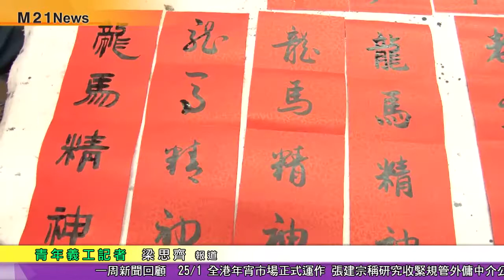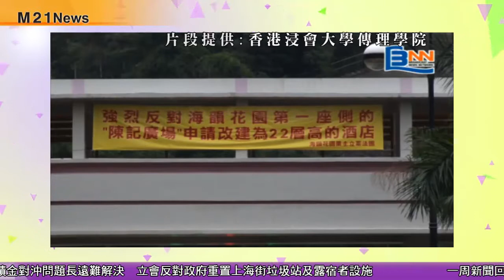《M21 NEWS》新年揮春迎馬年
每逢農曆新年不少家庭都會應節貼揮春，除咗有印好的，仲有書法家
幫人寫揮春，原來貼揮春的意思是把舊年不好的事送走。另外，深井陳記燒鵝酒家早前向城規會申請，將陳記廣場改建成一座22層高既酒店，有居民說區內配套設置不足擔心旅客數量上升，會加重區內負擔。
主播: 譚慧敏
記者:葉菁、梁思齊